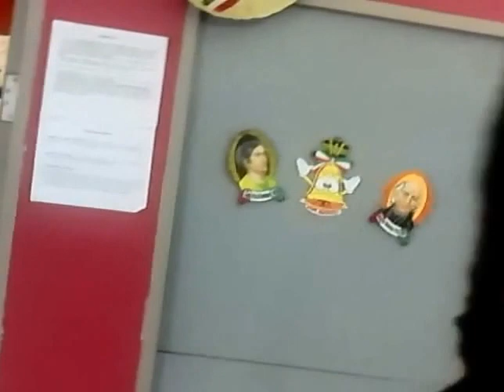Marco Antonio del Ángel Arroyo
El diputado local Marco Antonio del Ángel Arroyo, después de su intervención en tribuna en la sesión de la Comisión Permanente, donde pide se castigue la corrupción, la impunidad y a los malos funcionarios públicos